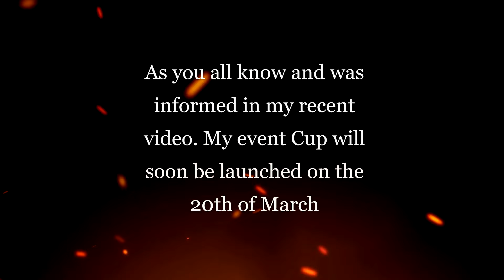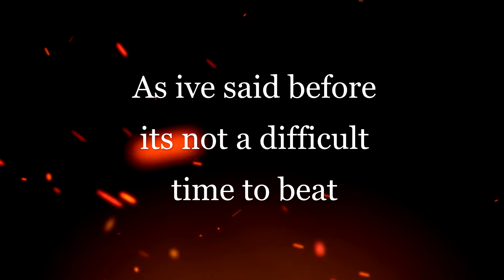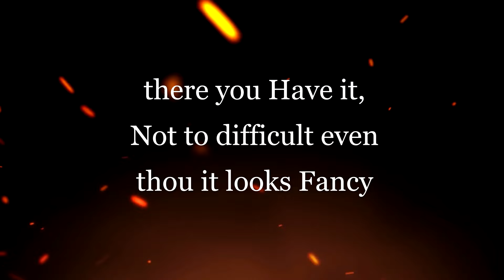UPCOMING NEW EVENT! - Asphalt 8 Airborne: RAMPFIRES CUP / 1 Mil Fusion coins + MORE! {Reference Lap}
Hay there racers. as promised before in my recent video. Here is the reference run of How to beat my time in my new Upcoming TLE (RAMPFIRES CUP) imitate this run or better and you will most definitely win all the prizes Given in this TLE. GOOD LUCK!